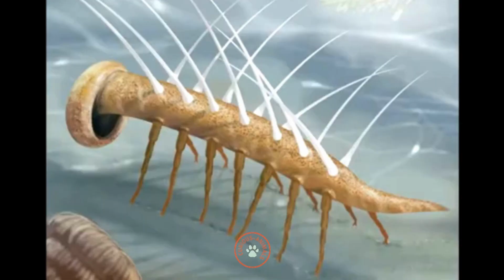The WEIRDEST animal EVER existed!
What on earth is this thing? Hallucigenia, the weirdest critter to ever roam the planet (or swim, rather), is a creature that's so bizarre it could have come straight out of a psychedelic fever dream. With its spiky, worm-like body and a row of sharp spines jutting out of its back, it looks like something that's been cobbled together by a mad scientist in a laboratory. It’s free and it helps us a lot.

Hallucigenia, animals, weirdanimals, strangeanimals, dinosaurs, ocean, seaanimals, viral, like, nature, science, weird, strange, hallucigeniaclips, animalsclips